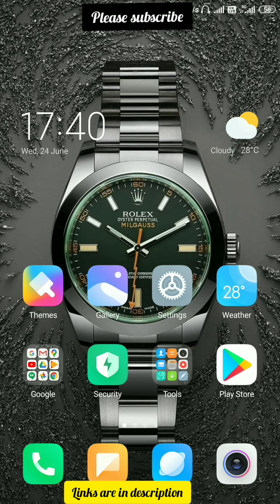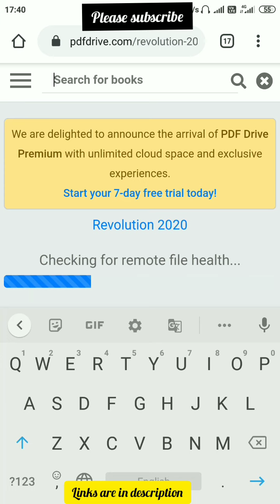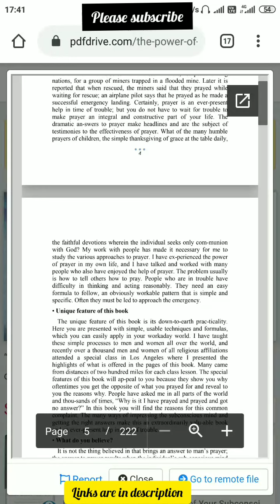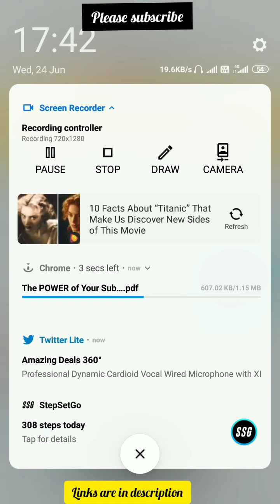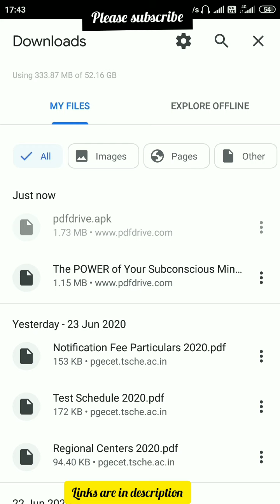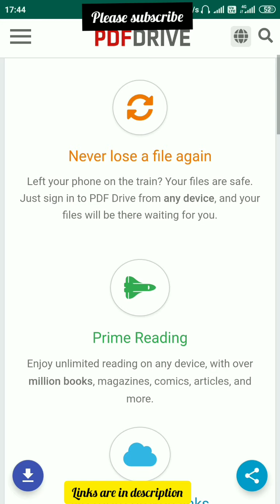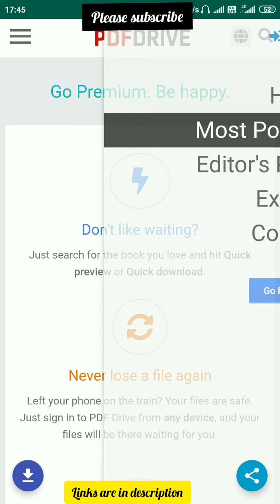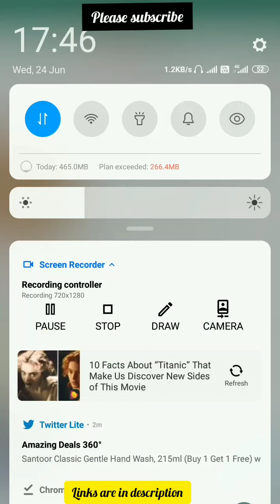How to download ebooks for free[Telugu]|| best site to download any book online by apptrenz ( 2020)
As of today, we have 84,859,201 eBooks for you to download for free. No annoying ads, no download limits, enjoy it, and don't forget to bookmark and share

how to download any book online
|| How to download books for free || download any book in pdf format || Textbooks in PDF format

Or

Our channel will provide you a good content in Telugu.

it can easily  understood by any age group.

We are team AppTrendz, We provide app reviews and online earning ways, giveaways, cashback daily offers, and all earning methods which help all the viewers.

   Follow us Instagram: Earnclues